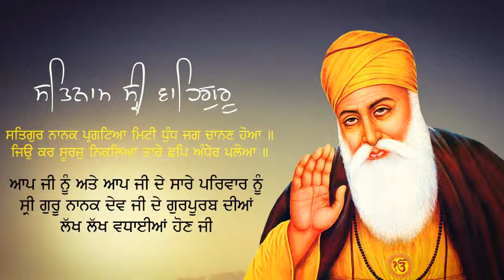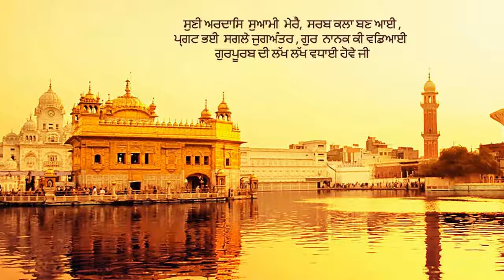satguru meri teri patang